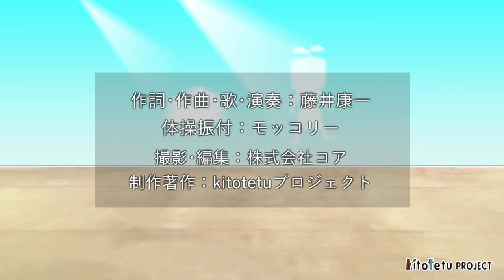Kitotetuの唄 体操 背面